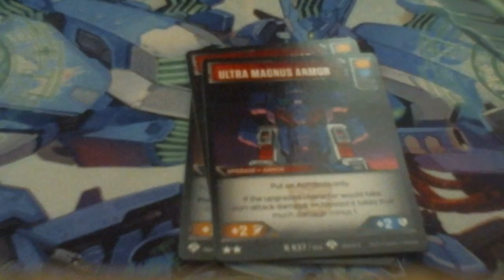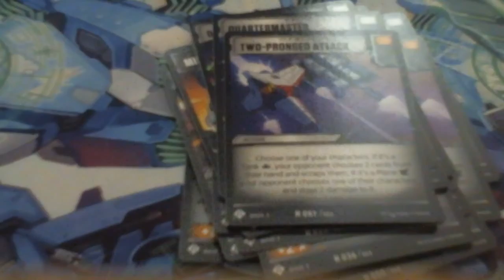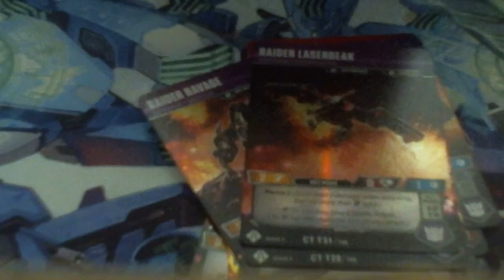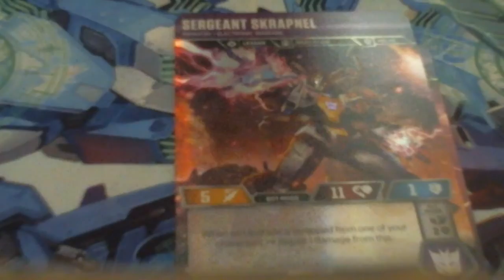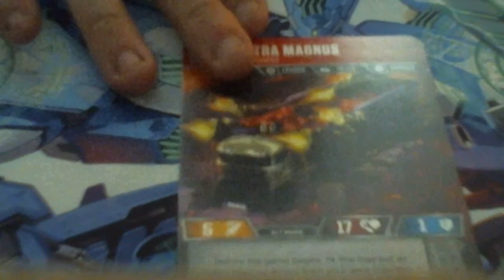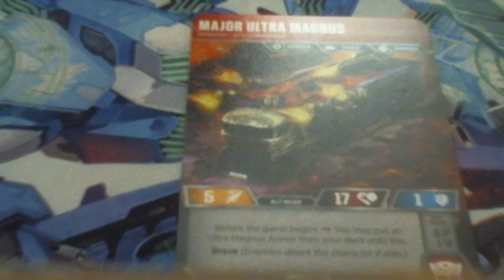Bot Talk 1: Joe gets into Transformers/ Siege Release report and Pulls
I return to card gaming and lay down what will be going on with the channel moving forward and the content that will be both returning and new to it.